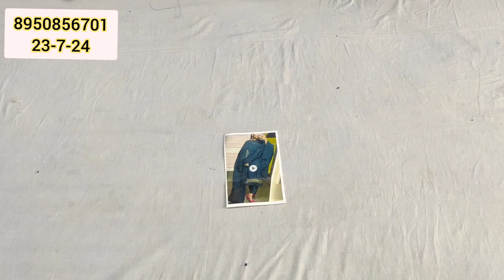🎯लो जी आज 🥳फिर से कर दिया बड़ा💥धमाका😱5000 वाला सूट सिर्फ 3400में परी वाला इंस्टाग्राम वायरल सूट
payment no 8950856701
fashionhub 🎯लो जी आज 🥳फिर से कर दिया बड़ा💥धमाका😱5000 वाला सूट सिर्फ 3400में परी वाला इंस्टाग्राम वायरल सूट#viral @DEEP BOUTIQUE COLLECTION GOHANA
@fancy suits
करवा चौथ
new collection
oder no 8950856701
wholesale market
flipkart
technical guruji
flipkart haul
retail market